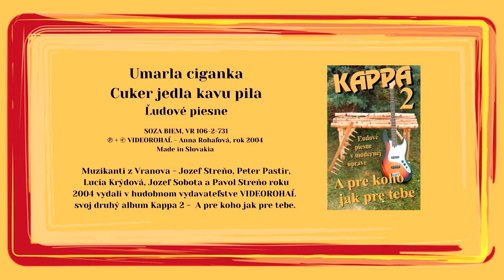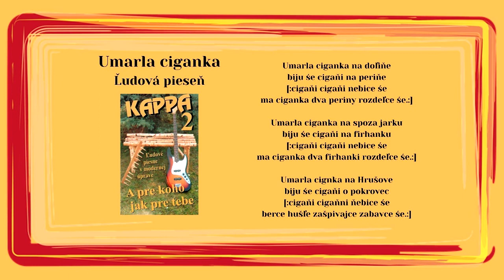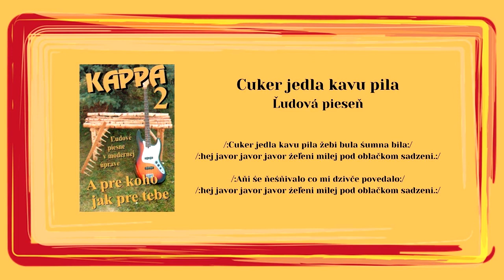KAPPA 2, Umarla ciganka, Cuker jedla, Slovenské ľudové piesne, Videorohaľ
00:00 - Umarla ciganka
01,41- Cuker jedla